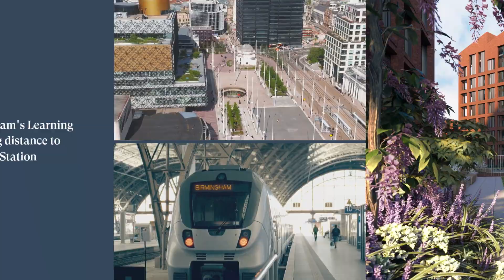Glasswater Locks Development Overview | St Joseph